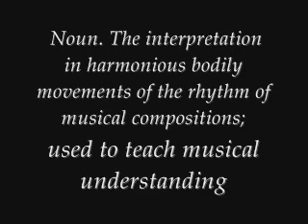Eurythmics Forever 1999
Forever written by Annie Lennox and Dave Stewart
From the album, Peace 1999
Label Sony

This video may have content that is owned or licensed by Sony Music Entertainment